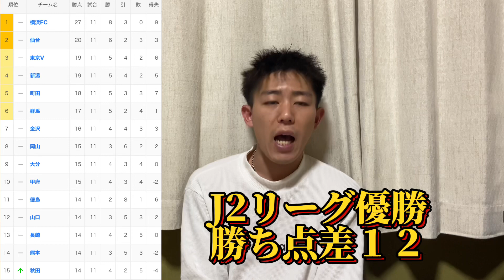【J2リーグ】第12節 ブラウブリッツ秋田vsファジアーノ岡山の見どころや注目選手を紹介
ブラウブリッツ秋田vsファジアーノ岡山の
見どころや注目選手を紹介
サッカーが大好きな方と繋がりたいです⚽️🙌

2022年　始動‼️
メインチャンネル【爆笑ツヤーマン】

グループとして岡山県から全国へ
笑いを届けるをテーマとして活動しています(^^)
応援して下さい📣